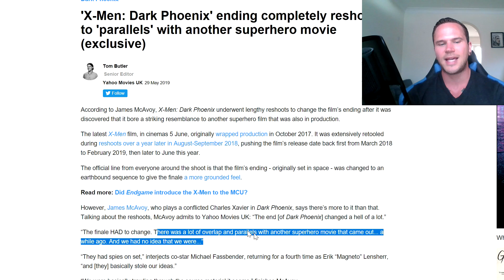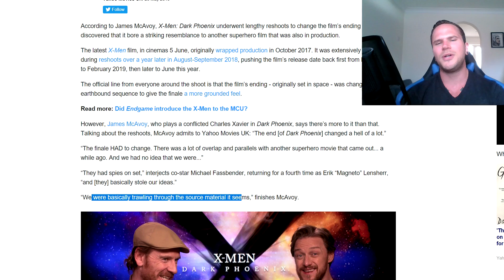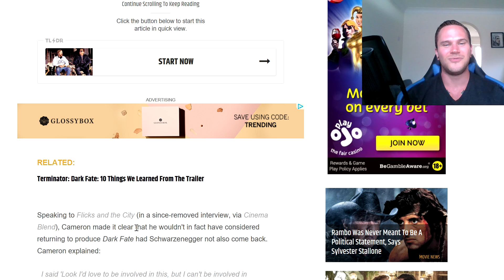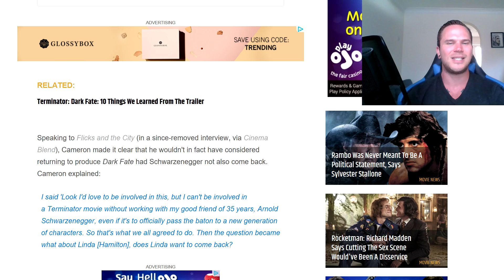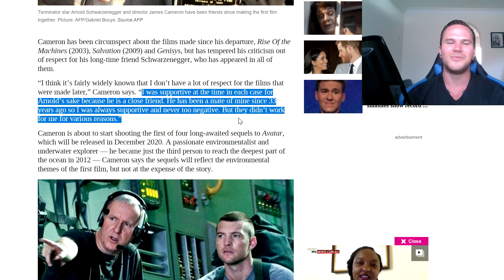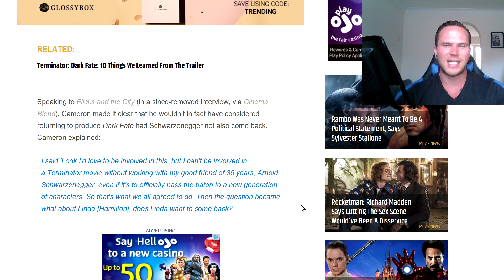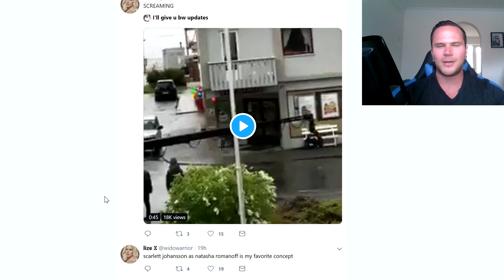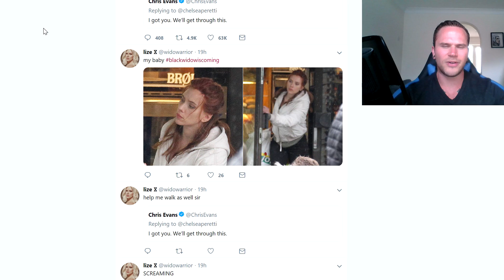James Cameron On Terminator Dark Fate, Black Widow Set Photos & Dark Phoenix Reshoots - The Wrap Up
today we discuss why x-men dark phoenix had to reshoot the final act, we take a look at some black widow set photos that leaked, along with Joel Kinnaman confirming he will return for James Gunns suicide squad and then, close with James Camerons comments on Terminator Dark Fate & why he chose to return.

timestamps
X-Men Dark Phoenix Reshoots - 1:30
Joel Kinnaman Suicide Squad - 5:33
Terminator Dark Fate - 7:05
Black Widow Set Photos - 12:08
Viewer Questions - 13:35